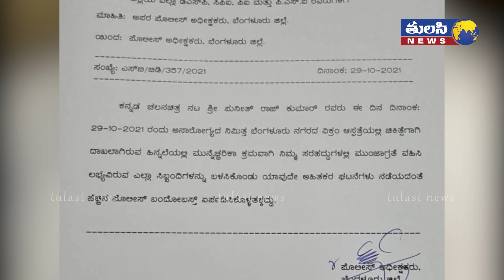ఇక సెలవు | Kannada Actor Punith RajKumar sudden Demise | Puneeth Rajkumar Death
Popular Kannada actor Puneeth Rajkumar aka Appu succumbed to a heart attack on Friday, October 29, 2021. He complained of chest pain and was rushed to Vikram Hospital in Bengaluru this morning.

Soon after the unfortunate news broke, his celeb friends and fans thronged the social media to extend condolences to his family. He was 46.

Sonu Sood, who has worked fairly well in South movies mourned Rajkumar's sudden death. Filmmaker Ashoke Pandit, cricketer Venkatesh Prasad, Manoj Manchu among others were saddened by this news and expressed grief.

Puneeth's first lead role was in 2002's Appu.

Appu, as he was fondly called bagged the National Film Award for Best Child Artist for his role of Ramu in Bettada Hoovu. He also won Karnataka State Award Best Child artist for Chalisuva Modagalu and Yeradu Nakshatragalu.

He featured in many successful movies such as Appu, Abhi, Veera Kannadiga, Mourya, Arasu, Milana, Raajakumara, and Anjani Putra among several others.

Hailed as one of the highest paid Kannada actors, he made his TV debut with game show Kannadada Kotyadhipati, a Kannada version of Who Wants to Be a Millionaire? or Kaun Banega Crorepati.